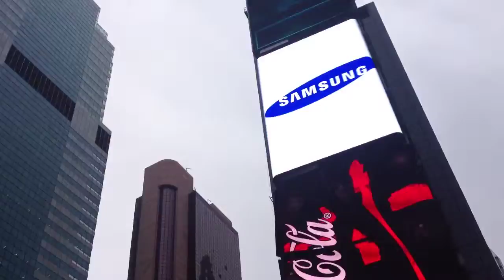Secret Destination: Vlog Every Day November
Taking you to a secret exclusive location that the blog hasn't been to before